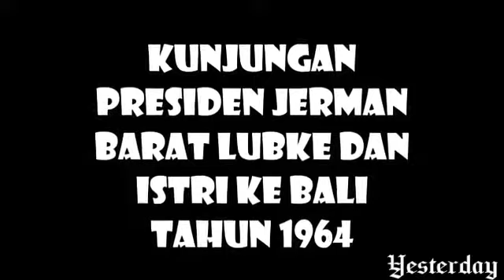Kunjungan Presiden Jerman Barat Lubke dan Isteri ke Bali, Indonesia, 1964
Indonesia Tempo Doeloe 1964